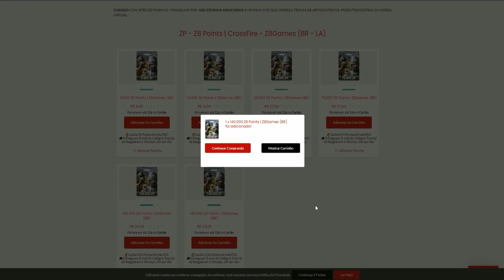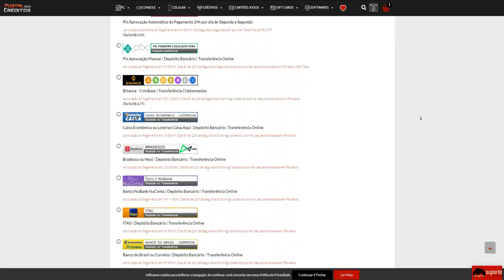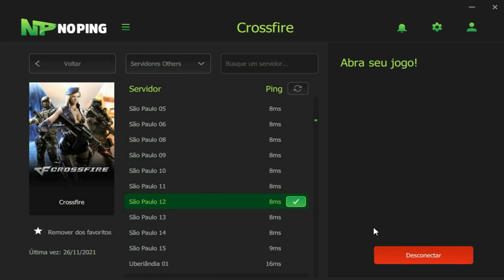COMI a MENTE do INIMIGO nesse CLUTCH🧠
💸PORTAL DOS CRÉDITOS - CUPOM: PAOZIN